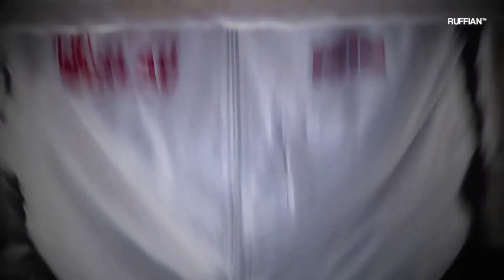RONIN 2015 by RUFFIANde Training 2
Ronin beim Training …

und hier sein Shirt...